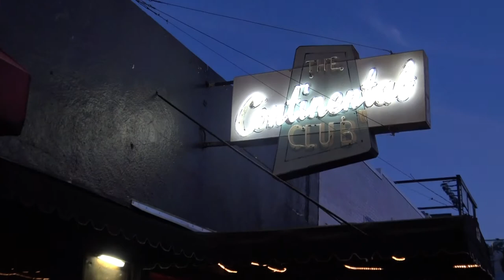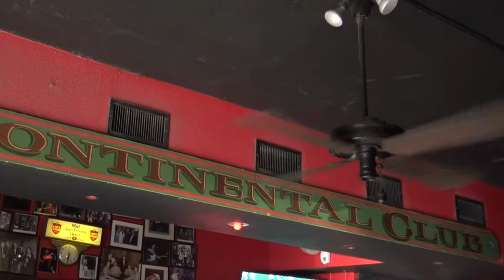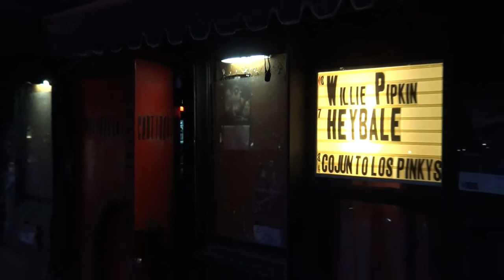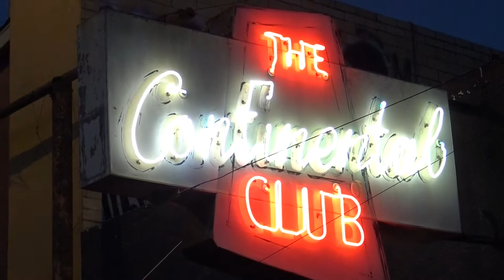HEYBALE WITH RED & DALLAS & EARL 24 Min LIVE Austin 2017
The Continental Club AUSTIN Texas, 17. September 2017
With Earl Poole Ball, Dallas & Red "HEYBALE" 24 Min LIVE